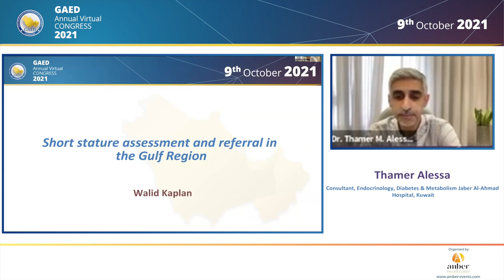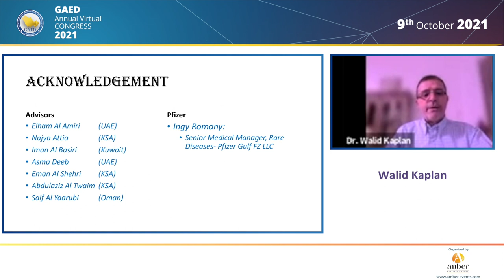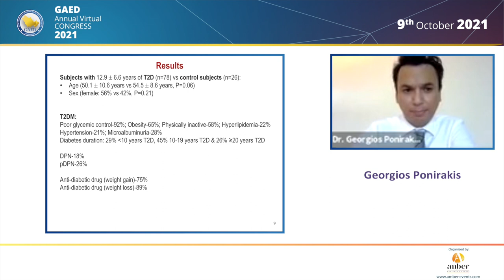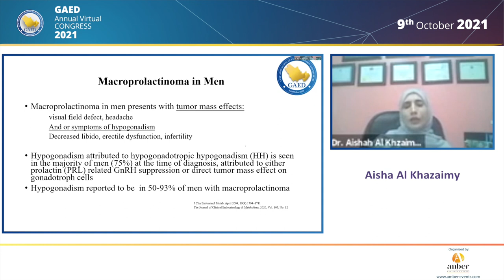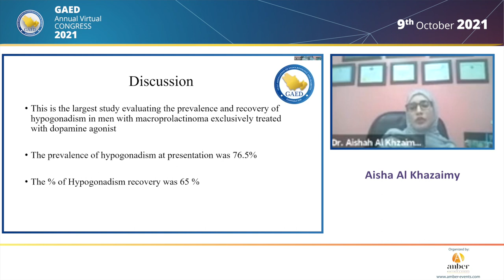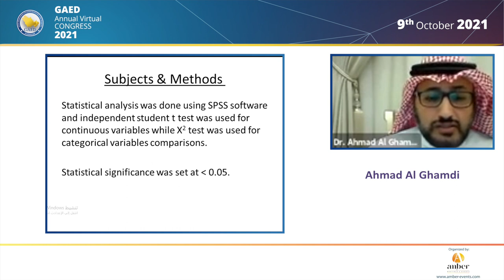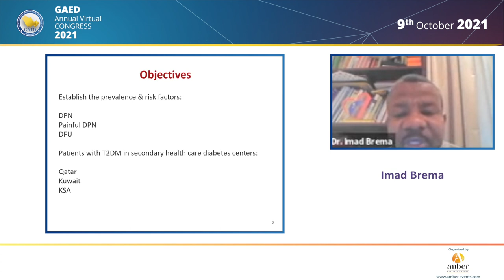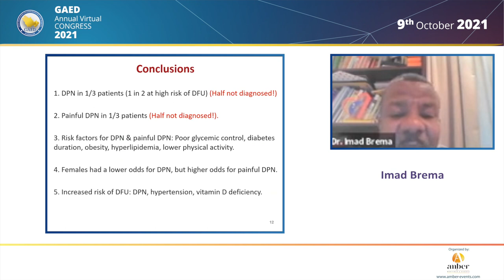9.10.21 - Day 3, Abstract Oral Presentations